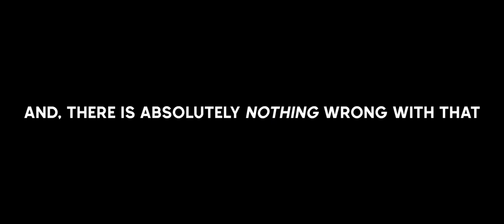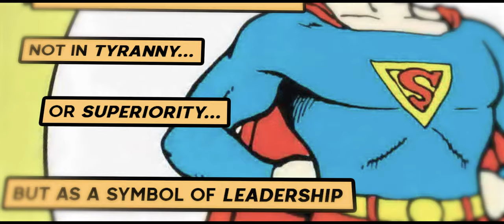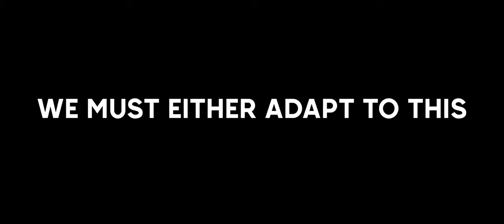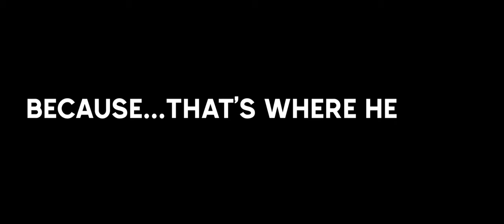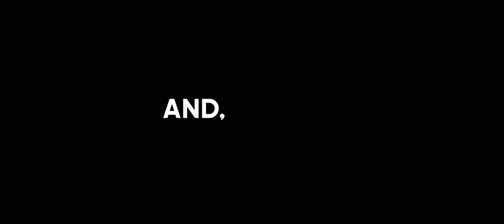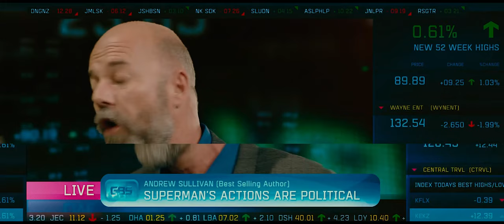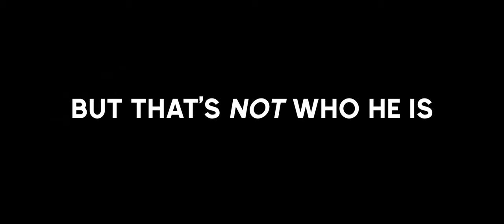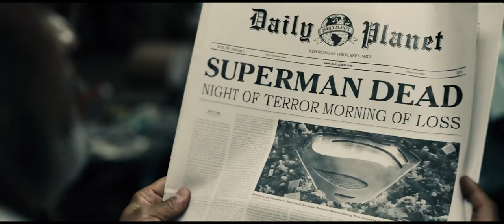Must There Be A Superman?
A Man? A God? A...Threat? Who is SUPERMAN in the DCEU?

0:00 - Bound not by Mortal Constraints
5:00 - The Boy from the Farm
8:57 - The Man of Tomorrow, arrives Today
12:05 - Planetary Security
18:43 - The Will to Act
21:02 - A plea for mercy

(Thank you so much for your amazing work!)